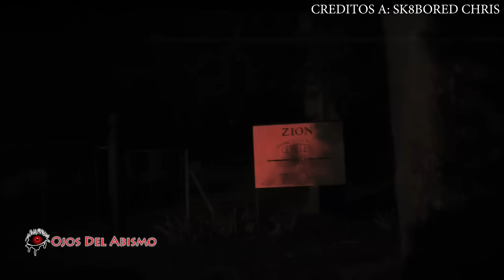¡Aún no has visto esto! TOP 5 PARANORMAL VIDEO DE FANTASMAS VOL.2 // Ojos Del Abismo